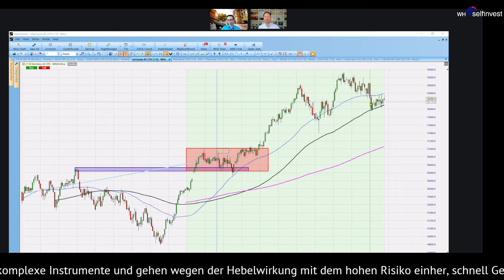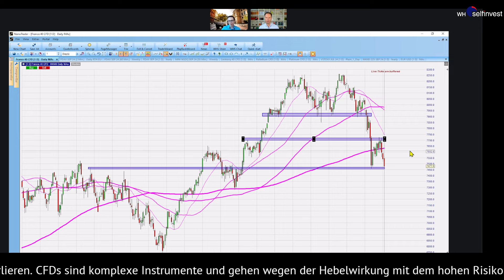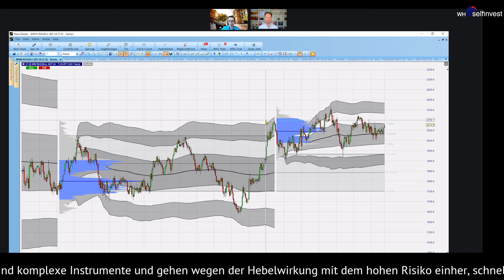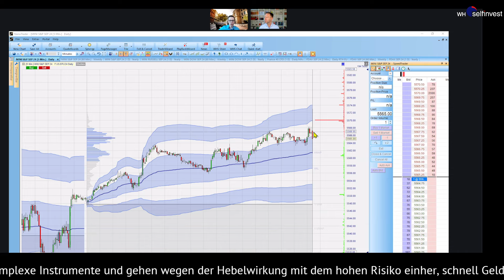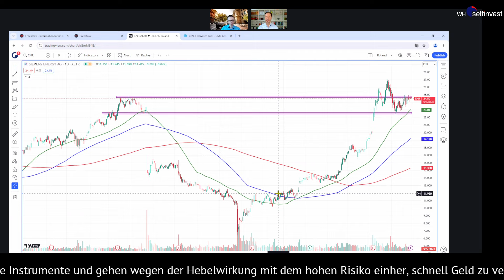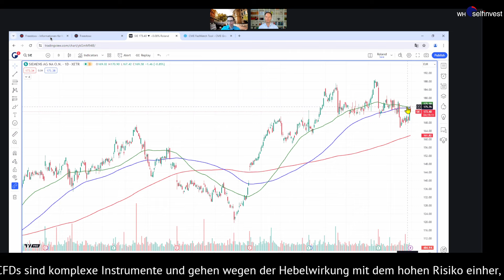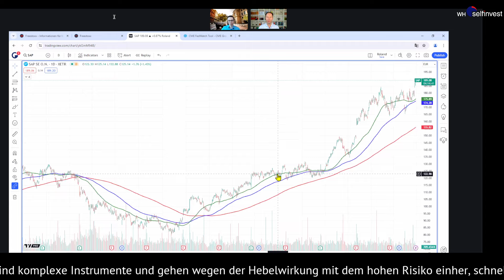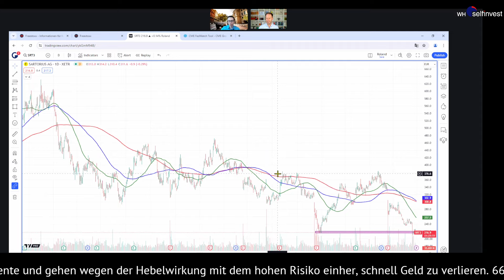Börse aktuell: Aktien Tops & Flops aus dem DAX und Blick auf die Indizes zu den Inflationsdaten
Wir blicken erneut am Freitag auf die Geschehnisse der Handelswoche und ziehen ein Fazit, was sich mit den Wirtschaftsdaten aus den USA 14.30 Uhr noch einmal updaten lässt. Nachdem wir um 18.200 Punkte die neue Woche begonnen haben, konnte der DAX eine erste positive Reaktion auf der Oberseite zeigen und damit die Tendenz der Vorwoche, in der es bereits eine Erholung gab, zunächst fortsetzen. Im Kursbereich von 18.300 Punkten drehte das Sentiment jedoch zum ersten Mal und es folgten schnelle Abgaben. Dabei schwankte der Index immer wieder um die besagte 18.200, was sich bis zum Wochenausklang nicht änderte.

Der volatilste Tag war der Mittwoch, an dem der DAX zunächst zum Wochenhoch kletterte, dieses überbot und dann direkt um 300 Punkte nach unten zum Wochentief fiel. Auch diese Unterstützung wurde ganz kurz unterschritten, bevor wieder die "magische 18.200" auf der Agenda stand. In diesem Bereich wird nun auch der Wochenschlusskurs erwartet.

Übergeordnet tendierte daher der Gesamtmarkt seitwärts und ist in einem charttechnischen Dreieck gefangen. Einen Ausbruch vollzog er auch nicht zu den Wirtschaftsdaten aus den USA, die wir um 14.30 Uhr erhielten und live kommentierten. Dabei stieg die mit Spannung erwartete Kennzahl zur US-Inflation, die PCE-Kernrate,  im Mai um 0,1 %, wie auch erwartet wurde. Parallel jedoch waren die Konsumausgaben im Mai nur um 0,2 %, wohingegen +0,3 Prozent erwartet worden waren. Dafür sind die persönlichen Einkommen im Mai mit +0,5 % einen Tick über den Erwartungen und zudem auch über dem Vormonatswert. Das hat die Wall Street vorbörslich bei ihren Gewinnen belassen und könnte zum Handelsstart direkt im Nasdaq die Allzeithochs auf den Plan rufen. Sie liegen nur rund 150 Punkte entfernt und wurden vor etwa 10 Tagen bei knapp 20.000 Punkten fixiert.

Der Dow Jones entwickelte sich ebenfalls positiv, genauso wie der Russell 2000, den wir heute auch angesehen haben. Als Abschluss des Markt-Teils im Video standen noch der Euro-Dollar sowie der französische Leitindex CAC40 auf unserer Agenda. Immerhin gibt es Neuwahlen in Frankreich und die Nervosität im Vorfeld strahlt auch auf den Rest von Europa ab.
Als besonderes Highlight gab es die Zusammenfassung der Halbjahresergebnisse der DAX40-Aktien zu sehen. Klarer Gewinner war Siemens Energy mit einem Kursplus von mehr als 100 Prozent, gefolgt von Rheinmetall. Das Unternehmen aus Düsseldorf kann wegen dem Ukraine-Krieg und der Bundeswehr-Modernisierung hohe Auftragseingänge verbuchen, aber hat ebenso ein starkes Standing bei den Automobilzulieferern. Erst in dieser Woche wurde ein Auftrag für Pumpen vermeldet, die in Hybridfahrzeugen benötigt und bis 2030 gefertigt werden sollen.

Siemens Energy haben wir schon in einem Extra-Video analysiert, sodass wir den Querverweis noch zum Mutterkonzern Siemens bringen. Über die 25 prozentige Beteiligung wirken sich positive News direkt auf Siemens in der Bilanz aus, sodass auch hier ein aufsteigendes Gesamtbild sichtbar wird.

Dritter starker Wert war das DAX-Schwergewicht SAP. Der Softwarekonzern stemmt sich gegen die rückläufigen Wachstumszahlen beim US-Konkurrenten Salesforce und konsolidiert seine Mitarbeiterzahl, um weiter effizient wachsen zu können.

Als schwächsten Wert haben wir einen Blick auf Sartorius geworfen. Mit 70 Prozent Verlust ab dem Allzeithoch stand der Wert vor allem in den letzten Wochen noch einmal unter Druck und markiert im Chart nun ein 4-Jahres-Tief. Was steckt dahinter und reicht die lange Historie seit 1870 aus, um hier wieder Wachstum zu generieren?

Über weitere Werte sprechen wir dann gern wieder am Montag. Komm gern zur nächsten Marktbesprechung hinzu und melde Dich unverbindlich zu diesen Terminen auf der Landingpage an:

✅ Eröffnen Sie ein Multi-Märkte-Konto bei einem der größten Broker für Privatkunden in Europa

✅ Handeln Sie überall: Das Angebot umfasst 150 Börsen in 33 Ländern.